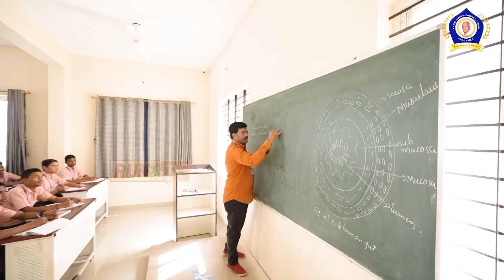ಕೋರ್ಟ್‌ ಹಾಲನಲ್ಲಿ ಹಾವಾದ ಮಹಿಳೆ!